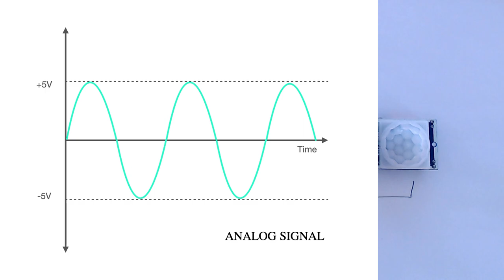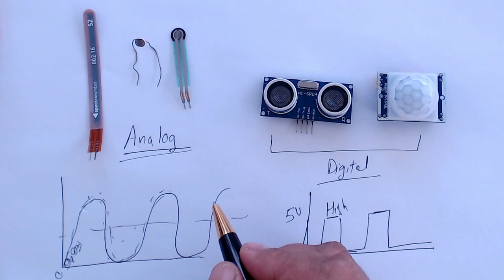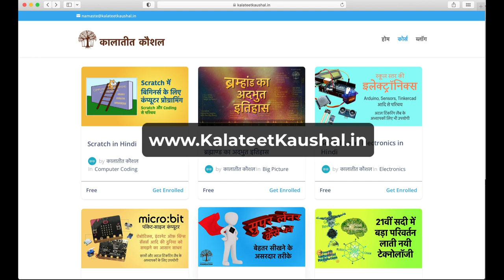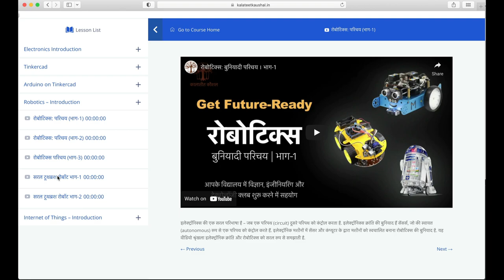Electronics for School Students (in Hindi): Types of Sensors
इस वीडियो में हम analog और digital sensors के बारे में समझेंगे।